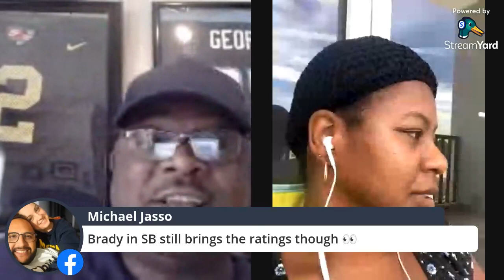The Extra Point with P.L. Colter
T Sizzle is in the House!

* Would you sue your pastor for sleeping with your spouse?
* Will the Clippers do it. again?
* Which Paul George do you believe?
* Is Ice Trae a Superstar?
* Is Ben Simmons broken beyond repair?
* Will Jason Kidd keep Luka in Dallas?
* Is KD more GIFTED than MJ?
* Is the league ready to move on from King James?